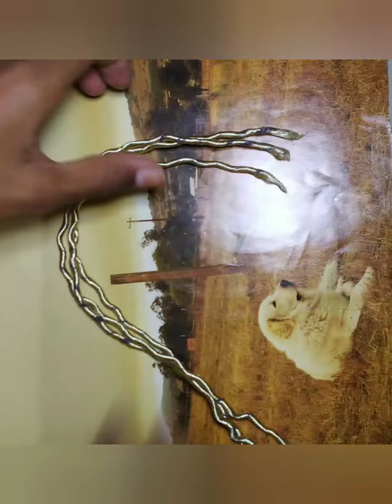how to make a key chain